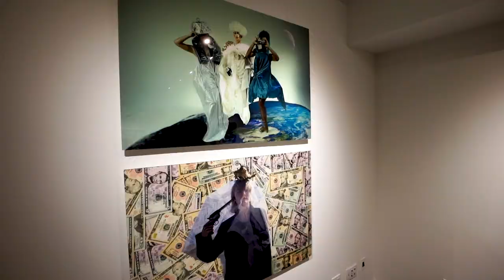Anna's National Art Club Video.mp4.mp4